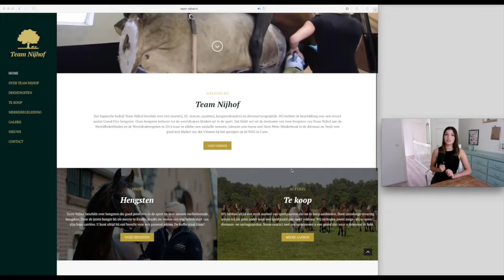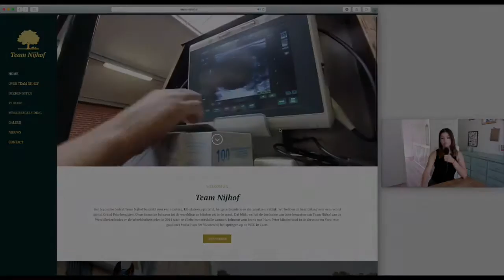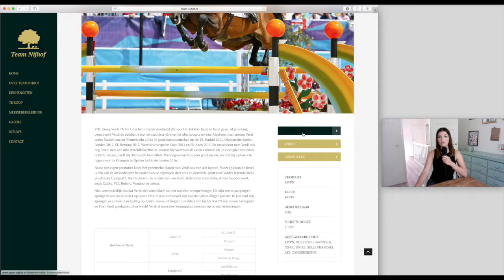Uitleg website Team Nijhof - Equine MERC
Uitleg website Team Nijhof